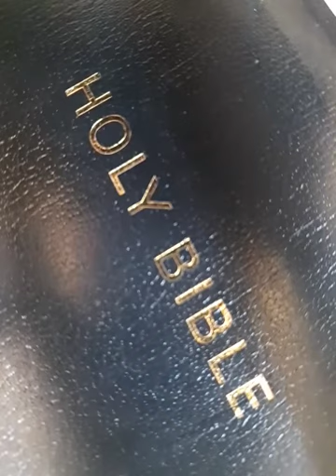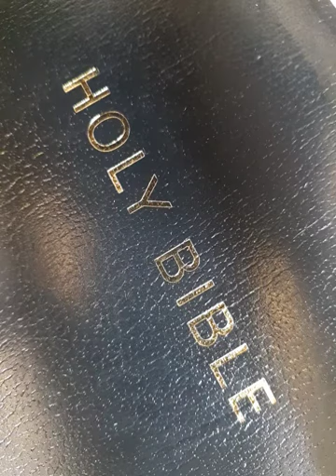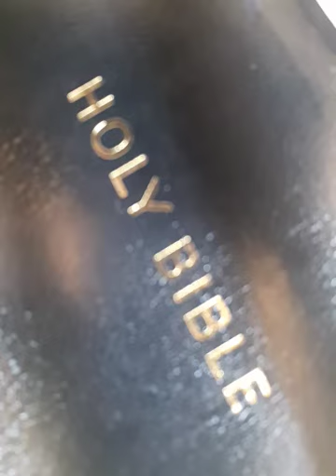End Times Christians- Foundations Of Faith & Love // Neville Johnson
What tWo very important Kingdom Laws that every Christian should know about?  What are the Royal Laws?

Forever.
Amen

Good Channels

Good videos

Song
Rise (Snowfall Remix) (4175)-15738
Artist
Tony Anderson
Album
Tony Anderson
AdRev for a 3rd Party (on behalf of Music Bed (Music Bed)); AdRev Publishing, UNIAO BRASILEIRA DE EDITORAS DE MUSICA - UBEM, LatinAutor - UMPG, and 6 Music Rights Societies